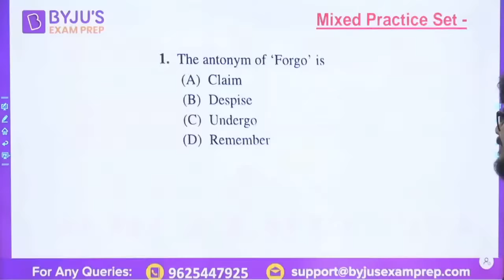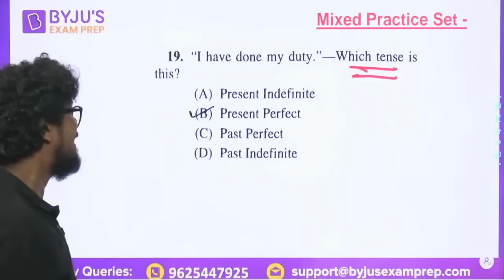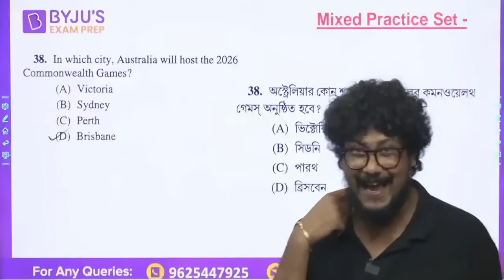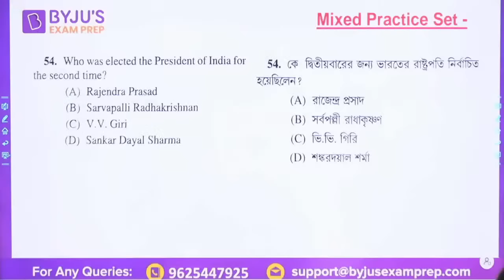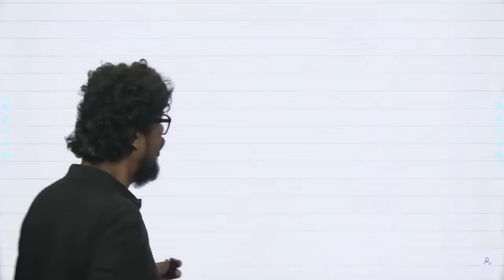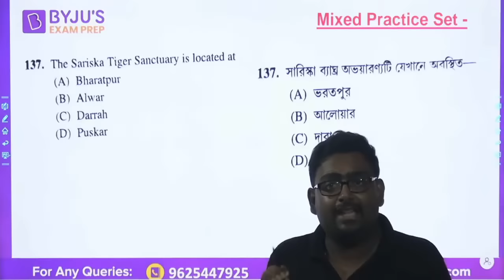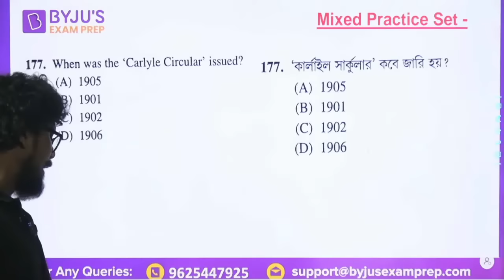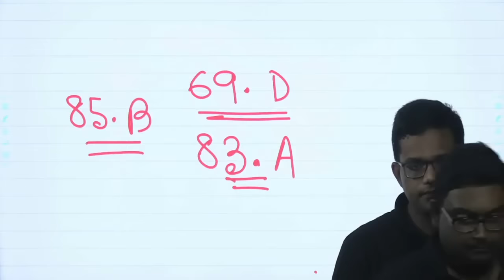WBCS 2022 Prelims Answer Key | WBCS Exam Analysis, Cut Off | BYJU'S WBCS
In this video we will be discussing WBCS 2022 Preliminary Exam Questions along with the Answer keys.

WBCS অ্যানসার কী 2022: আমাদের শীর্ষ ফ্যাকাল্টিবর্গ অরূপ রতন ভুঁইয়া, দেবার্ক নন্দী এবং রাহুল চক্রবর্তীর সাথে WBPSC WBCS প্রিলিমস 2022 পরীক্ষার বিশ্লেষণ, প্রশ্নপত্র PDF, প্রত্যাশিত কাট অফ, SET A, B, C এবং D এর GS পেপারের পর্যালোচনা দেখে নিন।
The correct answer options have been discussed by the faculties so that you can match your appropriate score and the detailed analysis video of each section will be conducted on Byju's Exam Prep App from 7:00 PM. So if you hadn't installed it then install it now.

📲You can match your appropriate score and the detailed analysis video of each section will be conducted 🕰7:00 PM to 11:00 PM

🟢Complete Course for WBCS (Prelims + Mains)
Science- এর এই অধ্যায়গুলি থেকে বিগত বছরে অনেক প্রশ্ন এসেছে। তাই WBCS2022-এর শেষ মুহূর্তের প্রস্তুতিতে এই topic গুলোর revision খুব জরুরি।
ভিডিওটি WBCS Mains, WBPSC Miscellaneous, WBPSC Clerkship, WBP Constable, WBP SI, WB TET, WBSSC এবং WBSLST পরীক্ষার জন্য প্রস্তুত হওয়া সমস্ত প্রার্থীদের জন্য খুবই জন্যও সহায়ক।
WBCS পরীক্ষার তারিখ 2022 অফিসিয়ালি WBPSC দ্বারা ঘোষণা করা হয়েছে, প্রার্থীদের WBCS এর প্রস্তুতি কৌশল, WBCS বুকলিস্ট, WBCS মোটিভেশনাল ভিডিও, WBCS সাকসেস স্টোরি, WBCS  ইন্টার্ভিউ স্কিলসহ WBCS ফর্ম পূরণ 2022, WBCS বেতন, WBCS ওয়ার্ক প্রোফাইল এবং প্রত্যাশিত WBCS কাট অফ সম্পর্কিত তথ্য সরবরাহ করা হবে। পরিশেষে, আমরা বিশ্বাস করি যে আর্থিক পশ্চাৎপদতার জন্য প্রতিভা অপচয় হওয়া উচিত নয়। তাই, আর্থিক প্রতিবন্ধকতাগুলি ভেঙে আমরা যাদের সম্ভাবনা রয়েছে তাদের প্রত্যেককে সাহায্য করার প্রতিশ্রুতি দিচ্ছি।
তথ্যটি অবশ্যই সকলের মধ্যে ছড়িয়ে দিন। আপনার বন্ধু এবং সহপাঠীদের সাথে ভিডিওগুলি শেয়ার করতে ভুলবেন না।
📲Youtube Playlists for WBCS Prelims 2022 :-
🟢Daily Current Affairs - By - Debarka Sir
🟢WBCS Prelims 2022 | English | Mock Set - by - Arup Sir
🟢WBCS Prelims 2022 | Complete Marathon for last year (Current Affairs) - by Ankur Sir
🟢WBCS Prelims 2022 | Crash Course | Indian Economy - by - Ankur Sir
🟢WBCS Prelims 2022 | Crash Course (Math & Reasoning) by - Ratnakar Sir
🟢WBCS Prelims 2022 | Crash Course (Science) - By - Sumana Ma’am
🟢WBCS Prelims 2022 | Crash Course (History) - by - Rahul Sir
🟢WBCS Prelims 2022 | Crash Course (English) - By Arup Sir
the Most Comprehensive Preparation App for All Exams